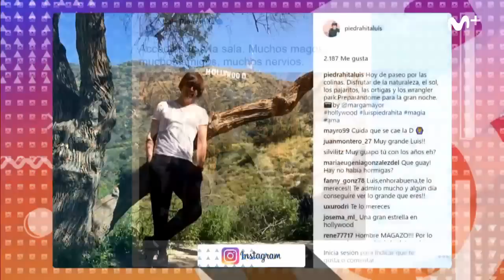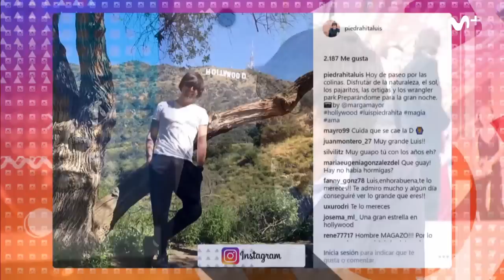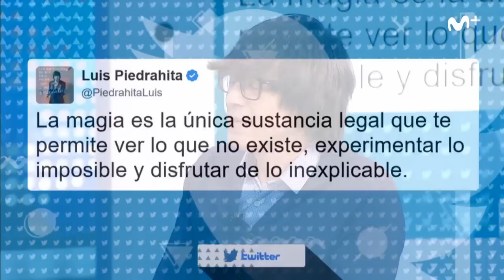Likes: Luis Piedrahita celebra su Premio Nobel de la Magia Likes244 | #0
El cómico Luis Piedrahita acaba de ganar el Premio Nobel de la Magia y estrena nuevo show: ‘Las amígdalas de mis amígdalas son mis amigdalas’.